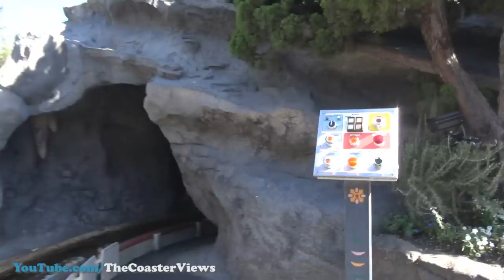POV Disneyland Matterhorn Bobsleds Roller Coaster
This is Matterhorn Bobsleds POV Front at Disneyland California! [HD]

The Matterhorn temporarily closed on January 9, 2012, for a 6-month refurbishment. The mountain was renovated by redoing the paint job throughout the outside of the mountain and some repairs on the inside. The vehicles were also changed to single seaters instead of the lap sitting, with three seats in each bobsled with two cars linked together for a total of six guests (similar to the trains used on the Florida incarnation of Space Mountain). The new bobsleds were shown as painted red, blue, and green. The ride reopened on June 15, 2012.

This HD POV was filmed by TheCoasterViews.